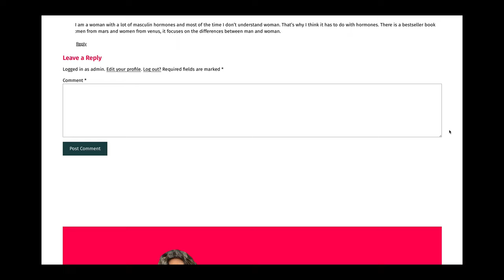2023 Why Do Men Hate Women Interview with Sarah Maple at Art Rotterdam 2023.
(NL) Sarah Maple vertelt in dit korte interview over haar beweegredenen om deze installatie te laten zien. Daarna de responses van het publiek die zowel on-line als bij het kunstwerk tijdens Art Rotterdam worden gegeven. Een selectie daarvan werd door Sarah Maple op de wanden geschreven. Note. De online reacties in deze video waren van Zaterdagochtend, zie voor meer informatie op de

De film is gemaakt door Benjamin VanderVeen i.o.v. KochxBos Gallery Amsterdam.
Sarah Maple wordt sinds 2011 vertegenwoordigd door KochxBos Gallery Amsterdam, dit jaar voor de tweede keer op Art Rotterdam. Kijk vooral ook naar haar indrukwekkende installatie van 650 zeefdrukken van 2022, 'Labour of Love' in dit kanaal.

(ENG) Sarah Maple talks about her reasons for showing this installation in this short interview. Then the responses from the public that are given both online and at the artwork during Art Rotterdam. A selection was written on the walls by Sarah Maple.

The film was made by Benjamin VanderVeen commissioned by KochxBos Gallery Amsterdam. Sarah Maple has been represented by KochxBos Gallery Amsterdam since 2011, this year for the second time at Art Rotterdam. Be sure to check out her impressive installation of 650 screen prints from 2022, 'Labor of Love' in this channel.